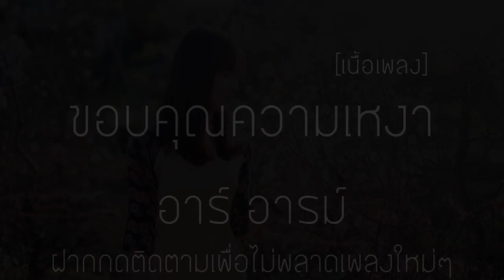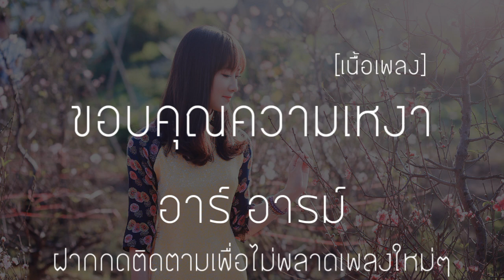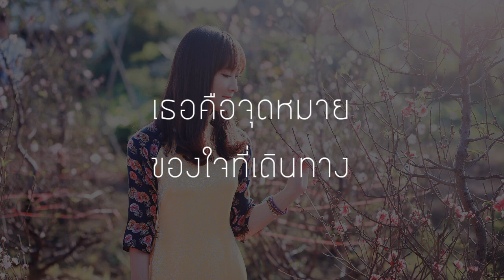ขอบคุณความเหงา | อาร์อารม์ - (เนื้อเพลง)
ชอบก็ไลท์ถูกใจก็แชร์กันออกไปเยอะๆนะครับ
ทุกยอดวิวทุกยอดไลท์คือกำลังใจ
เพื่อไม่พลาดเพลงใหม่ๆน่ะครับ

ศิลปิน:อาร์อารม์

[เนื้อเพลง]:ขอบคุณความเหงา

ชอบฟังเพลงที่มันเหงาๆ ชอบดูหนังที่มันเศร้าๆ ชอบมองดาว เอ่ยถามจันทร์ พรุ่งนี้จะเป็นอย่างไร

* คนๆนึงที่อยู่ข้างฉัน คอยรับฟังทุกเรื่องทุกราว ไม่ว่าดี หรือว่าร้าย เธอนั้นจะคอยแบ่งเบา
ฉันถามตัวเองอยู่ทุกวัน ทำไมฉัน อบอุ่นทุกครั้งเมื่อใกล้เธอ รักคือเหตุผล

** เพิ่งจะรู้ว่าฉันควรทำเพื่อใคร หนึ่งคนๆนึงที่อยู่ข้างกัน
เสียงหัวใจบอก ว่าเป็นเธอ จากนี้และตลอดไป
จะพูดว่ารักดังๆให้เธอได้ยิน ให้ทุกถ้อยคำที่ซ่อนในหัวใจ
ไหลซึมผ่านหัวใจเธอ เธอคือจุดหมาย ของใจที่เดินทาง

อยากขอบคุณความเหงาที่ทำให้เรา ได้พบกัน ทำให้ฉัน ได้เจอะเธอ เธอที่เข้าใจ

เธอคือจุดหมาย ของใจที่เดินทาง